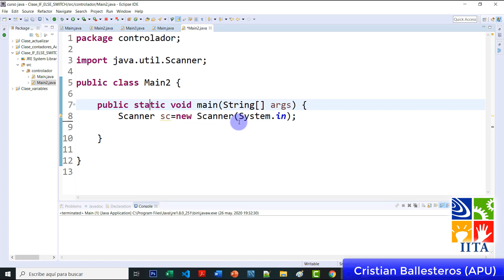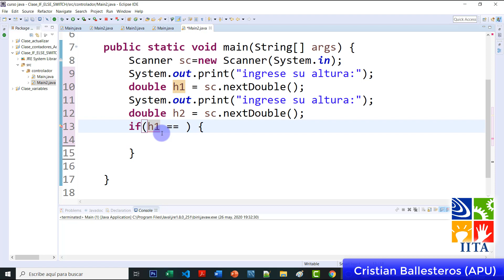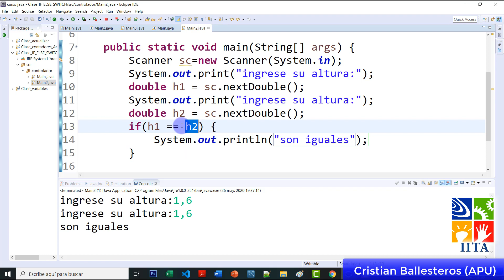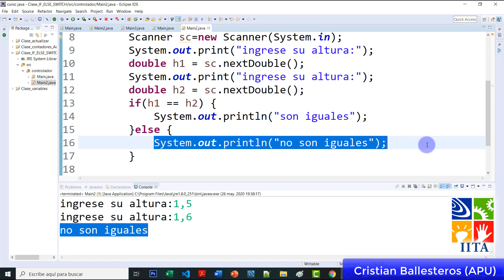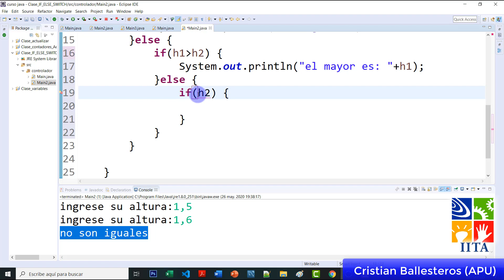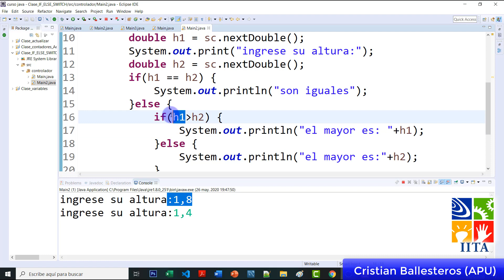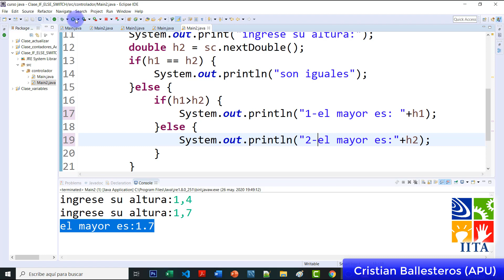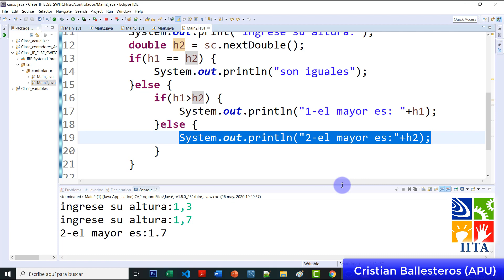mostrar la mayor altura de una persona estructura selectivas IF ELSE en JAVA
3 mostrar la mayor altura de una persona  estructura selectivas IF ELSE en JAVA